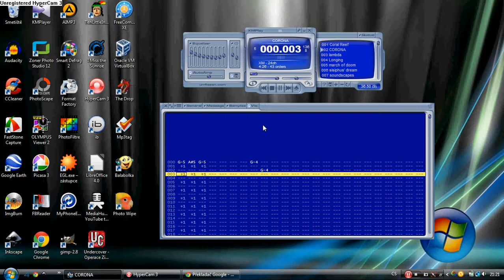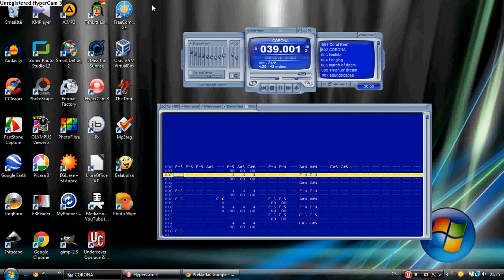Fast Tracker 2 - Big Bear - Corona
This song was tracked by Big Bear in Fast Tracker 2.
2/Big Bear/corona.xm